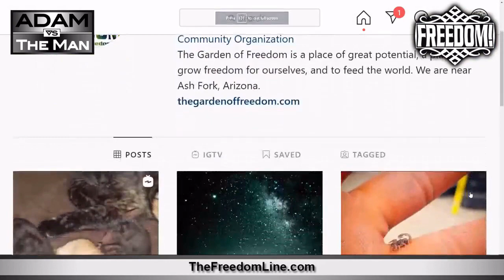Fight COVID-19 For The Kittens